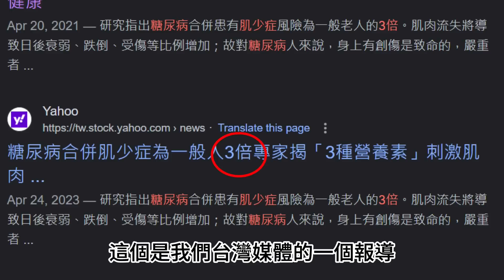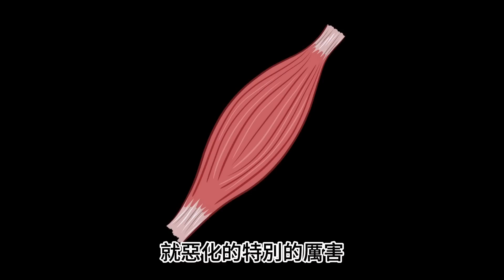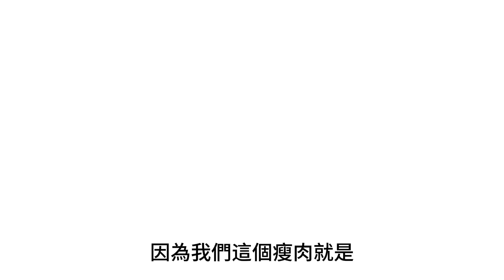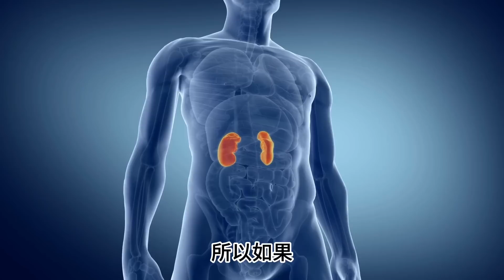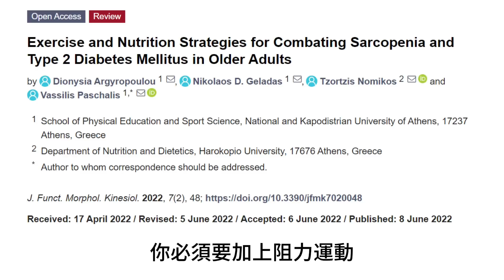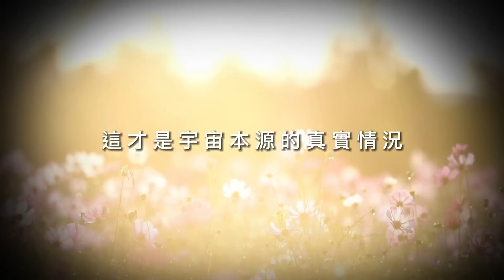糖尿病，肌少症風險增3倍. 康倍肌喚中心專輯（二）The Bidirectional Relationship between Diabetes and Sarcopenia.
糖尿病罹患肌少症為一般人的3倍 康倍肌喚中心專輯（二）
The Bidirectional Relationship between Diabetes and Sarcopenia.

There is bidirectional relationship between diabetes and sarcopenia. Good blood sugar control will reduce the risk for sarcopenia. Based on the data of NHANES 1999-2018, the risk of sarcopenia was double in the diabetic old adults than in the general ones. Nutritional intervention and resistance training are the most useful factors to improve these two at the same time.

✨王麗惠醫師✨
• 東海大學法律研究所